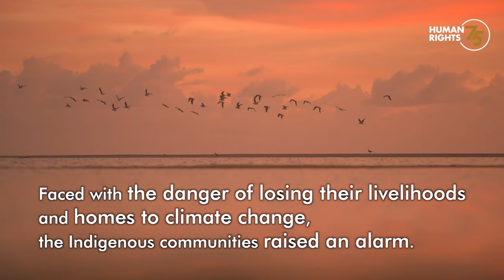Losing land means losing a way of life.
Sea level rise, due to climate change has had a real and urgent impact on the communities living on the island in the Torres Straits, off the coast of Australia. Rising waters have mean danger to livelihoods, homes and culture. Faced with this, the Indigenous communities raised an alarm. The Torres Islanders, including children, filed a complaint with the UN Human Rights Committee against their Australian government’s failure to adapt to climate change, upgrading seawalls on the islands and reducing greenhouse gas emissions. The Committee ruled in favour of the Islanders.